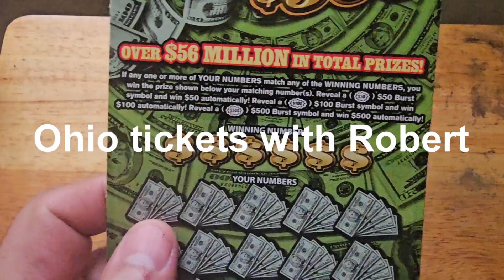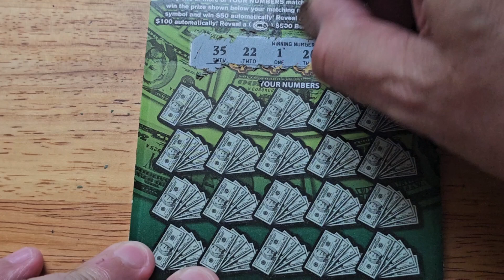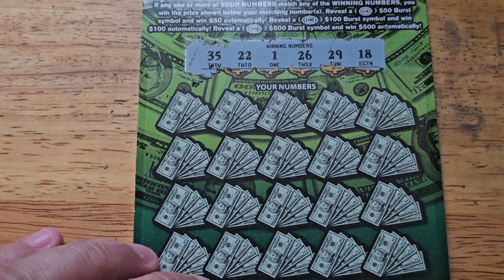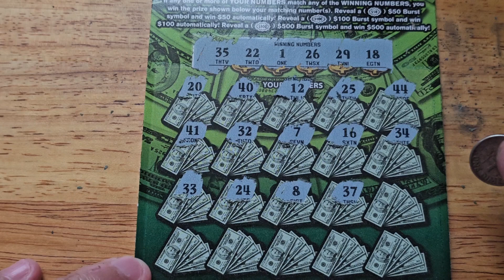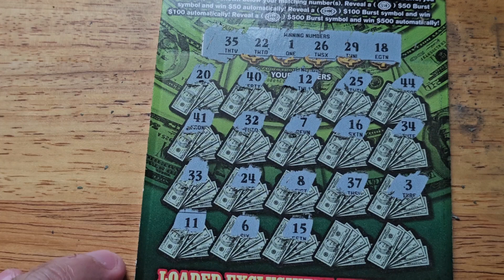$ 50 $ 100 or $ 500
10 dollar session
odds 1 : 8.29